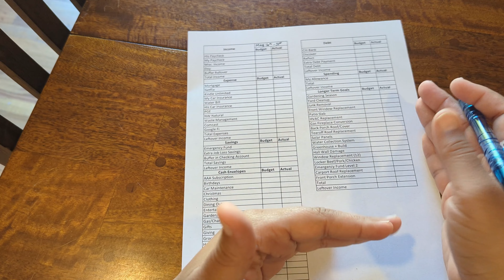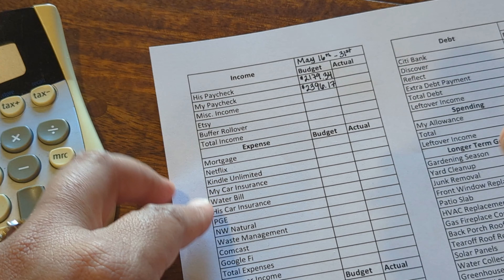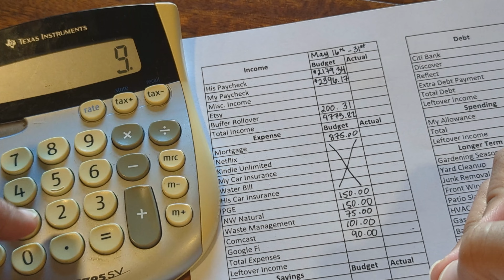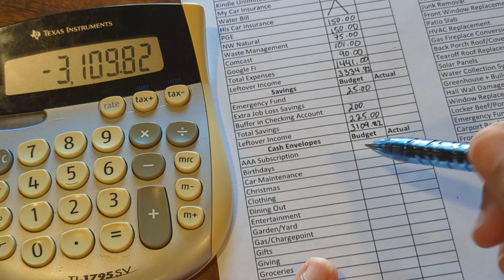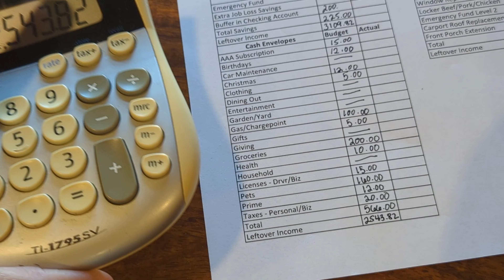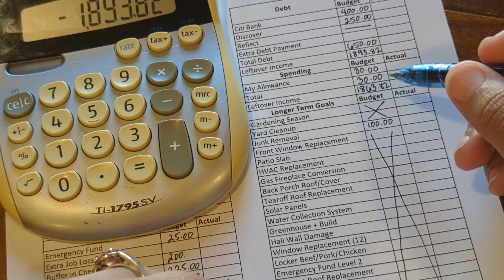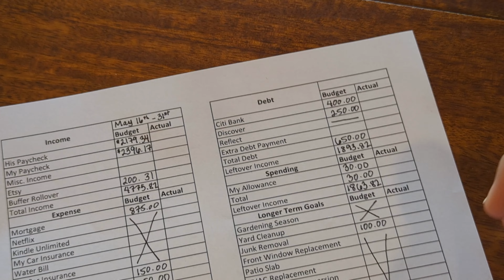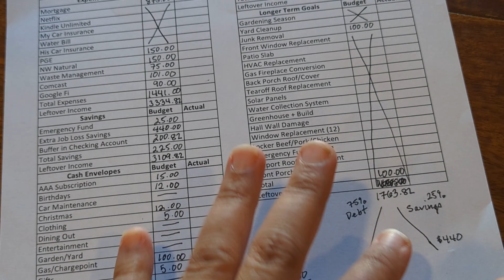Budget With Me | Second Pay Period in May | What Can We Expect For The Last Half of May?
It's that time again!  We're running through the budget for the second half of May, the 16th through the 31st.  This will be the first pay period where both of us are contributing at our new income levels.. sort of.